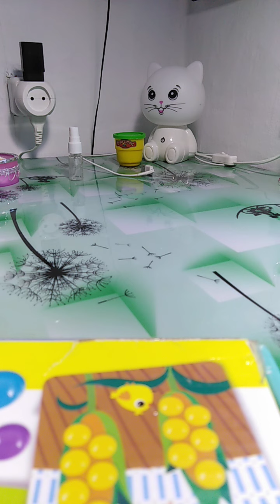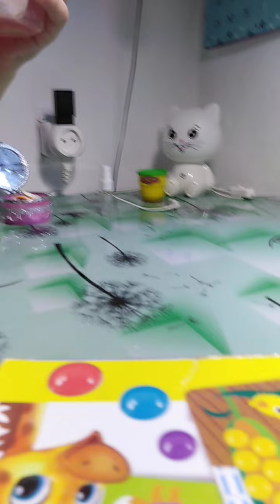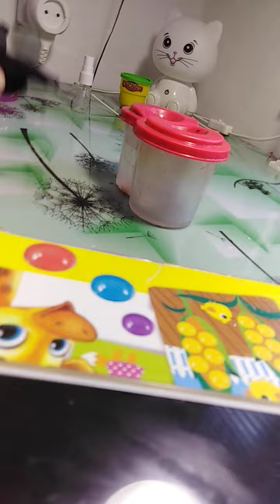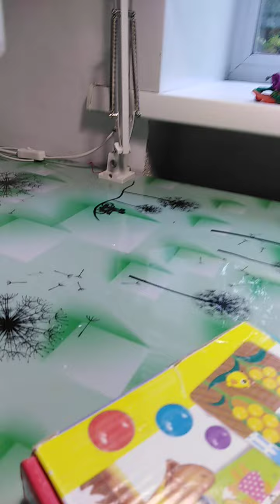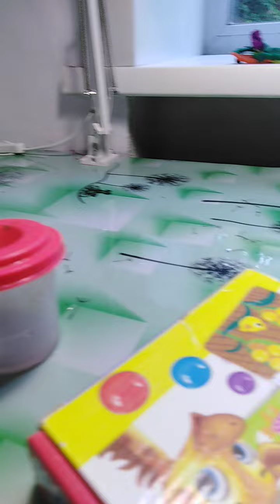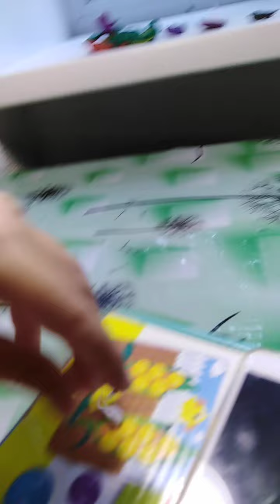18 августа 2022 г.